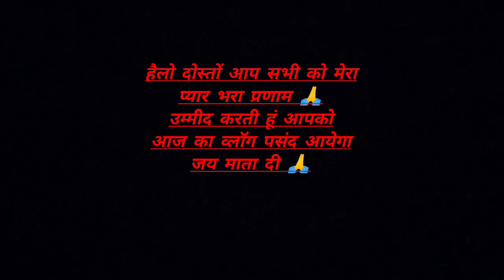ननंद रानी को मेरी व्लोग्गिंग देख के हँसी आरी 😌सासु माँ और गये रामनगर ll